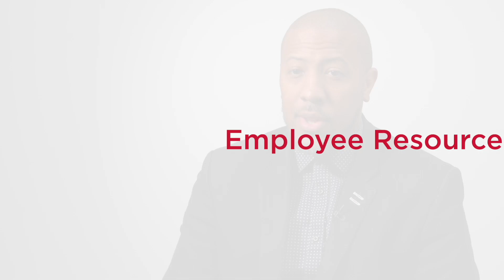ERGs: A Strategy To Retain Your Diverse Talent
Learn more about the value that Employee Resource Groups can bring to your organization, from Christopher Madden, Young Achievers Director of YMCA of Greater Kansas City.